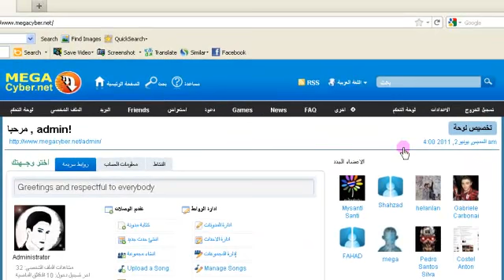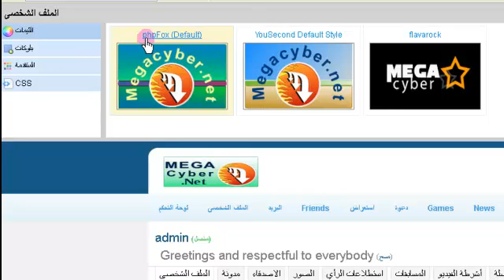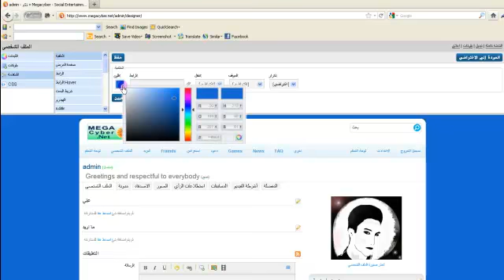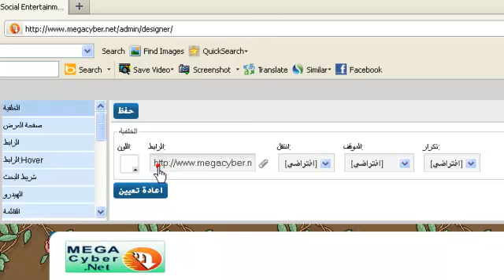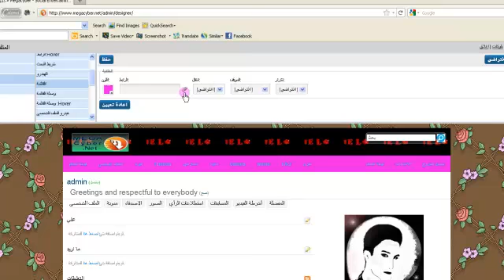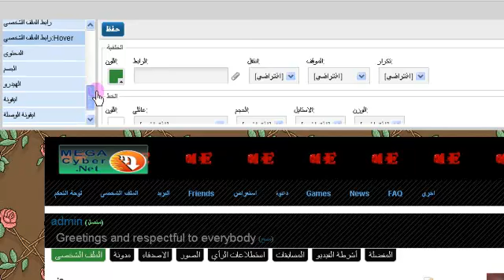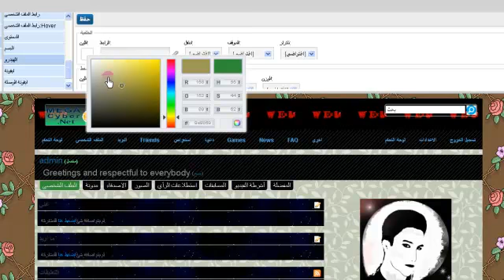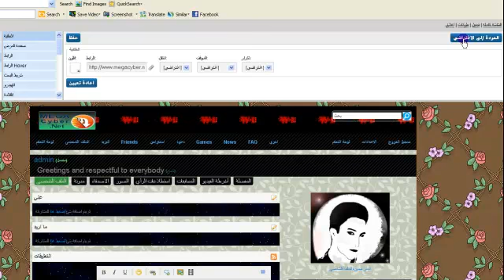تخصيص الملف الشخصي- ميقاسايبر- الجزء الثاني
ميقاسايبر الحل الأمثل لخدمات المواقع والشبكات الإجتماعية
موقع متكامل وممتع , يتميز بشمولية جميع الخدمات المتوفرة على الإنترنت وبأحدث التقنيات